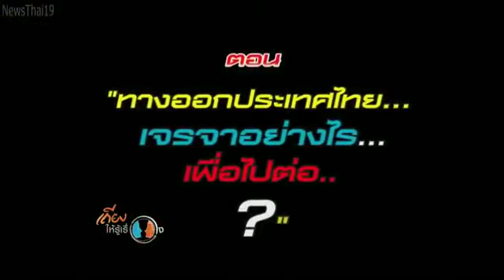เถียงให้รู้เรื่อง 5 มีนาคม 2557